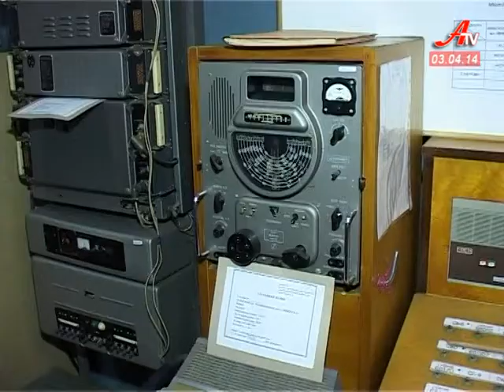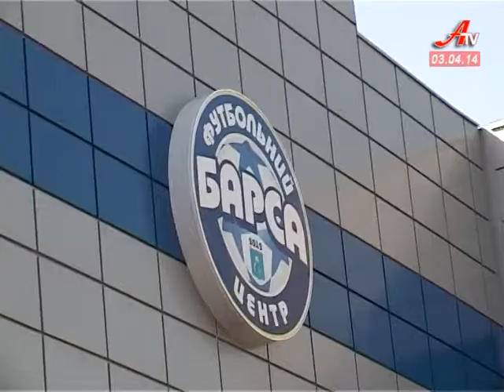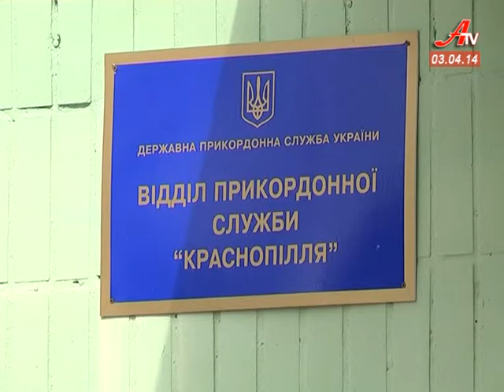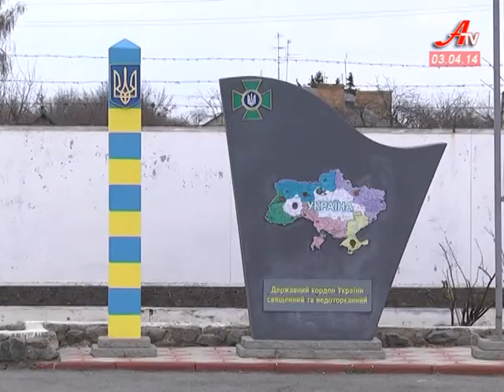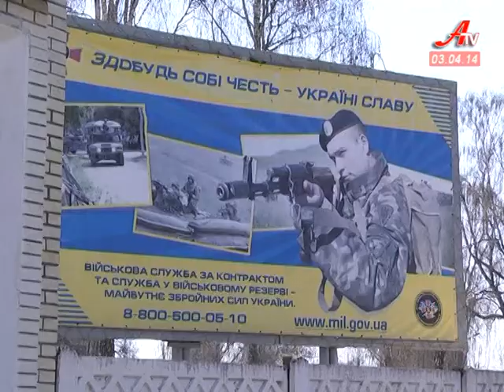''Об'єктив''. Випуск новин за 03 04 2014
- Сумщина одна  з перших в Україні  реалізовуватиме  програму технічної допомоги Євросоюзу з  регіонального розвитку.
 - Влада розпочала перевірку готовності бомбосховищ. Таких у Сумах -- більше сотні.
 - Сумські педагоги вирішили підтримати військових, до них долучилися учні.